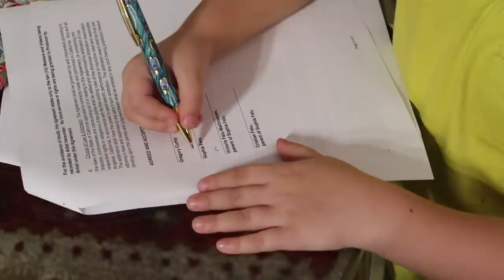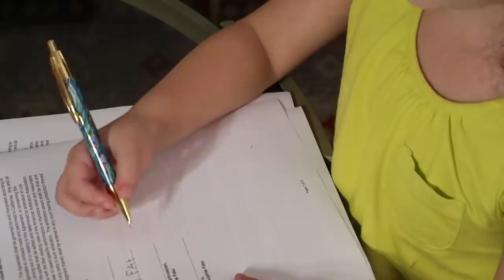IT ALL LED TO THIS MOMENT!